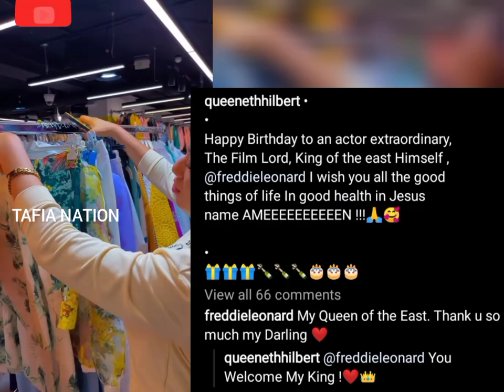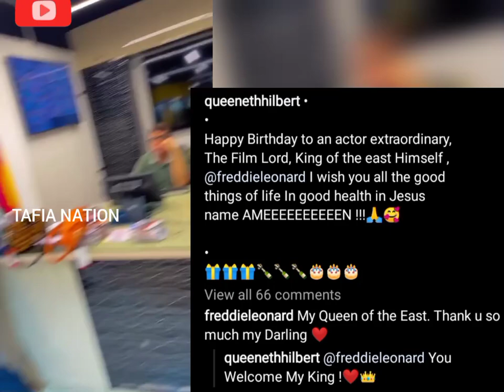Frederick Leonard and Queeneth Hilbert Secrèt Marriage? A must watch.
Frederick Leonard Finally ties the knot with Queeneth Hilbert.

thanks.